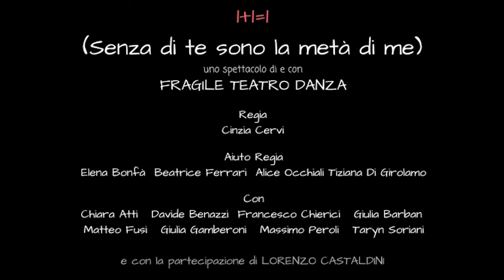Trailer "1+1=1 (senza di te sono la metà di me)"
1 + 1 = 1 racconta di anime che si rincontrano, di legami che vanno oltre lo spazio e il tempo... E’ un appoggio regolare come un respiro... E’ il trascorrere del tempo assieme, è il trovarsi invecchiati con un bagaglio di ricordi, parole, notti e mattini condivisi… Perché c’è sempre un ritorno quando è importante, c‘è sempre un rincontrarsi, un riconoscersi, si chiama destino, si chiama anima … Perché l’unica legge è 1 + 1 = 1